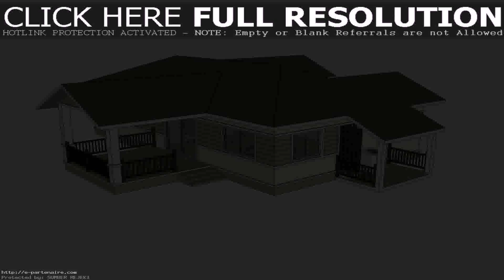House Plan Design Thailand - DaddyGif.com (see description)